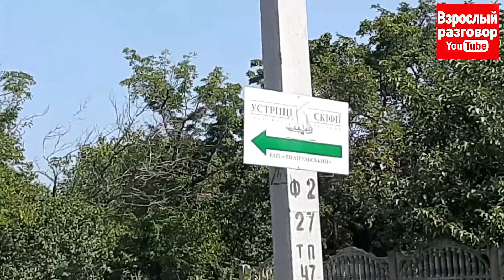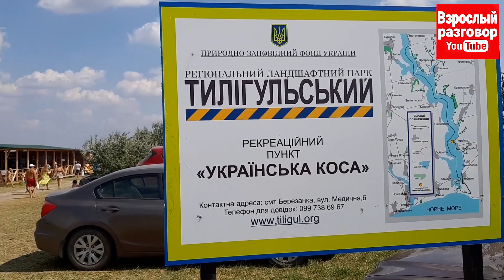Правда о ферме Устрицы Скифии /Тилигульский лиман на YouTube канале Взрослый разговор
Посмотрев это видео вы узнаете как доехать до фермы Устрицы Скифии из Одессы.
Сан Саныч посетил устричную ферму Устрицы Скифии и расскажет вам всю правду о том как правильно есть устрицы.
Пробую  свежие живые устрицы и веду репортаж с места событий!
Тилигульский лиман это то место, где вы узнаете как есть устрицы и сами для себя решите - посетить вам устричную ферму или нет.
Вся правда о ферме Устрицы Скифии только на YouTube канале Взрослый разговор.
Тур выходного дня

В видео использованы фрагменты из фильмов:
- Мерседес уходит от погони снятый в 1980 году режиссёром Юрием Ляшенко на киностудии им. А. Довженко.
- Место встречи изменить нельзя снятый режиссёром Станиславом Говорухиным. Съёмки проходили в 1978—1979 годах.
- Свадьба в Малиновке — музыкальная комедия Андрея Тутышкина и экранизация одноимённой оперетты народного артиста СССР Бориса Александрова 2-е место проката в 1967 году.

Сан Саныч
Канал: Взрослый разговор